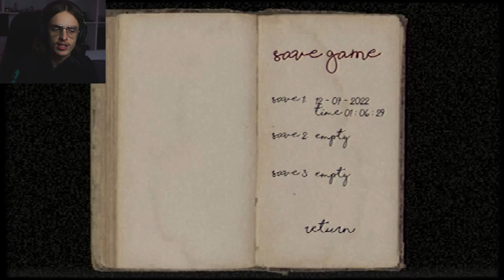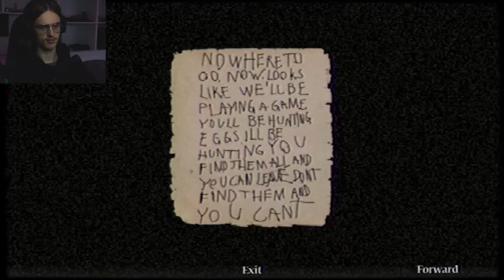Killer Bunny Do Be Brutal - Murder House - Puppet Combo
hello, welcome. This is ep2 of the gameplay on Murder house by puppet combo. This Episode is a little Slow at the start but it ramps up real fast. Hope you enjoy :)